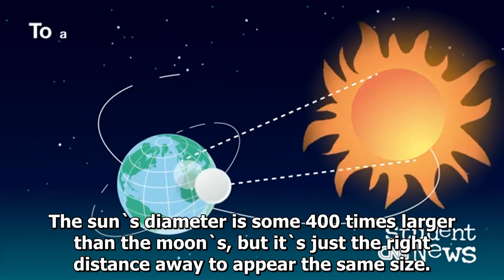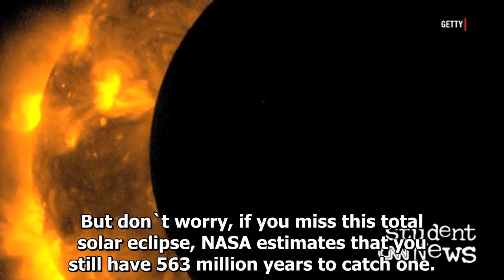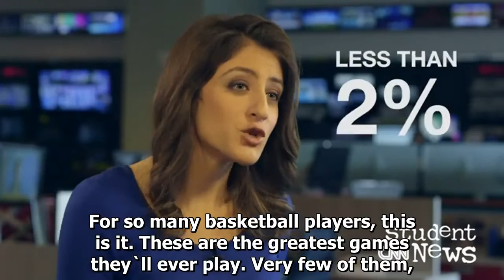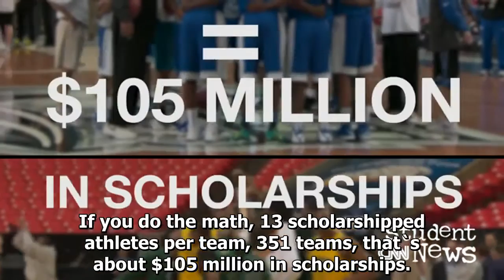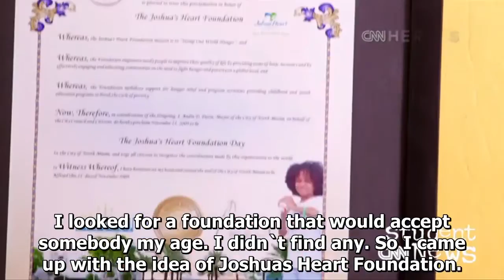Learning English with CNN Student News - November 03, 2016 - English Sub - Latest